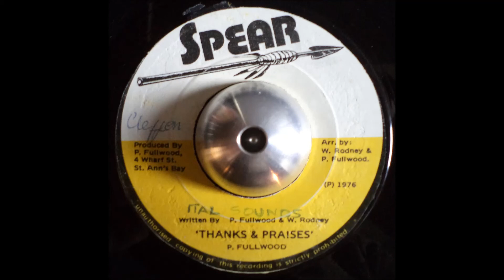7" P. Fullwood - Thanks & Praises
Artist : P. Fullwood
Title :  Thanks & Praises
Label : Spear
Year : 1976